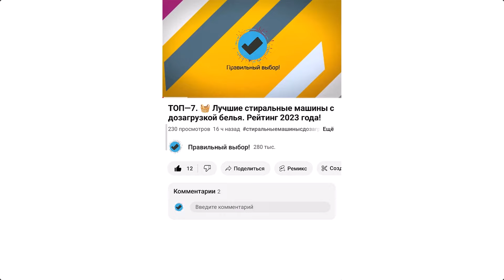Сушильная машина Gorenje DPNA82